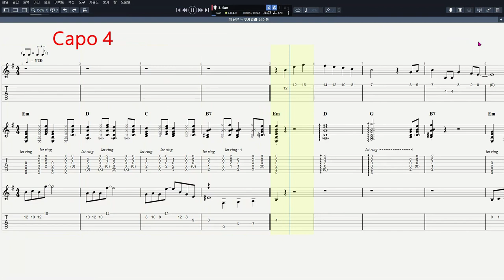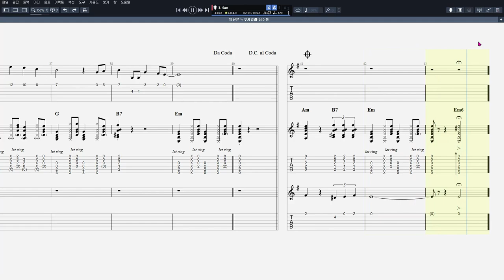스윙 Swing 당신은 누구시실래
CPU : i5-4690
그래픽카드 : GeForce GTX 750
RAM : DDR3 8GB
편집 : 곰믹스